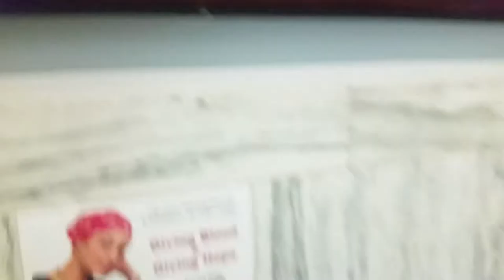Inside the Spokane County Courthouse CASTLE!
I could not see much inside the courthouse.  None of the turrets are publicly accessible nor could I go up the tower.   But I did find another you tube video that shows the inside of the tower.   Watch the video; (Tour the Spokane County Courthouse tower).